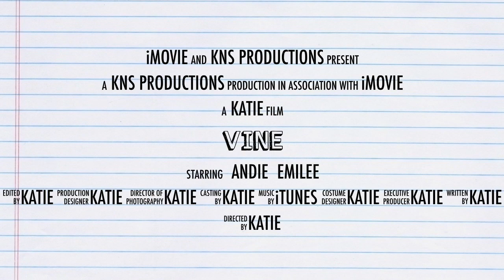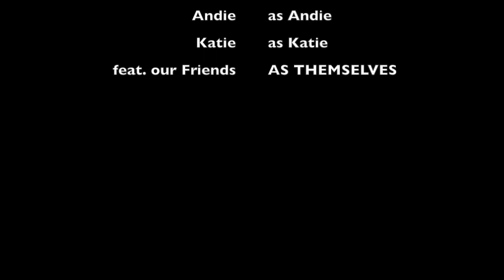VINE THE MOVIE | Sneak Peak and Trailer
hi friends!!

So this week's video is a bit different. in a cool way though ;) Thank you to all of our friends who were a part of this trailer. This video is a movie trailer based on the legendary app "Vine" (which is truly greatly missed). It is suspenseful and fun to watch. Hope y'all enjoyed!! What did you all think of it?

Thank yo so much for watching and see ya next time :)